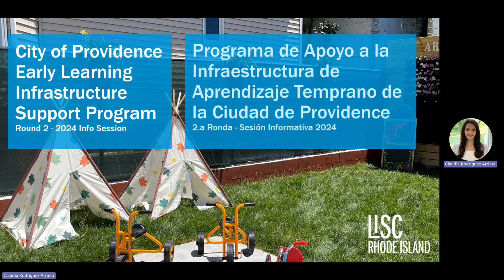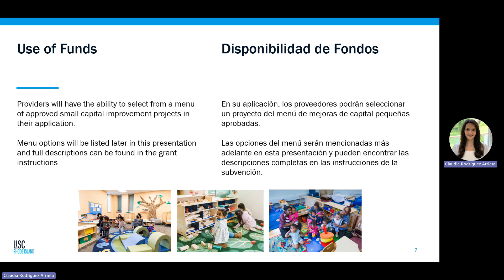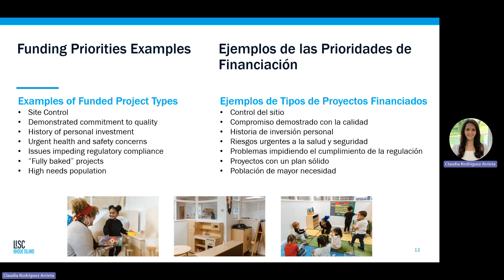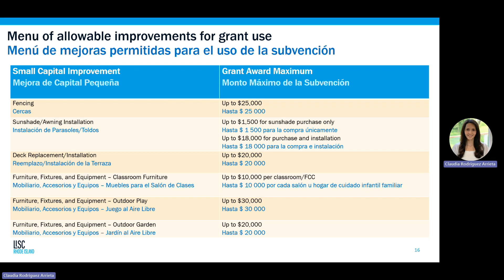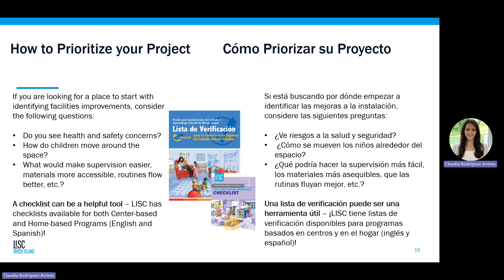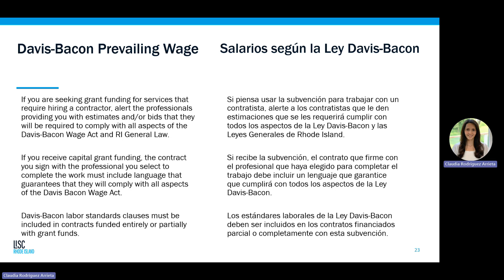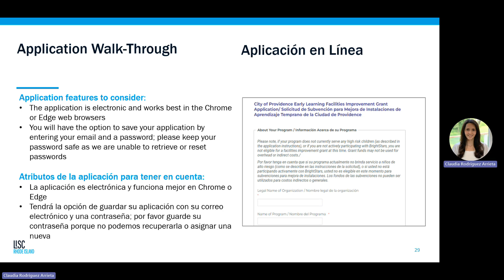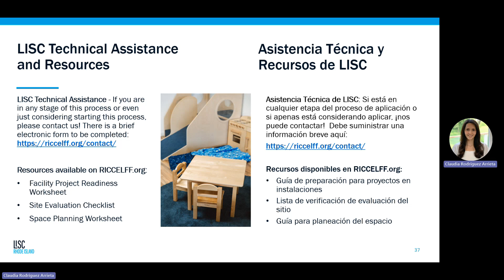Ronda 2 Programa de Apoyo a la Infraestructura de Aprendizaje Temprano de la Ciudad de Providence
Esta sesión informativa es para la 2.a Ronda del Programa de Apoyo a la Infraestructura de Aprendizaje Temprano de la Ciudad de Providence que está aceptando aplicaciones del 4 de marzo al 12 de abril de 2024. Por favor vea
 para más detalles sobre todas las oportunidades de financiación disponibles